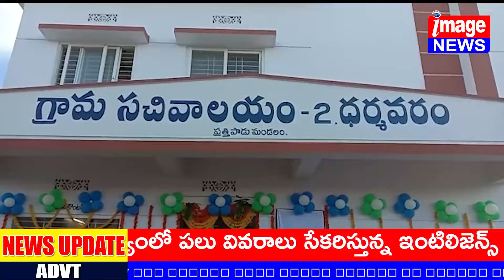ప్రత్తిపాడు మండలం ధర్మవరం గ్రామములోపలు అభివృద్ధి పనులకు MP, వంగా గీతా విస్వనాద్,స్థానిక MLA పర్వత